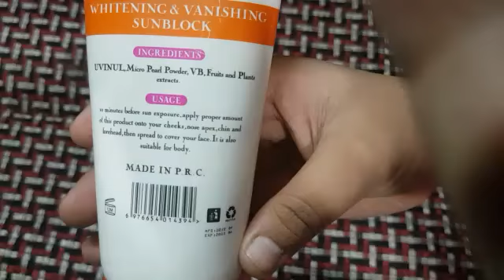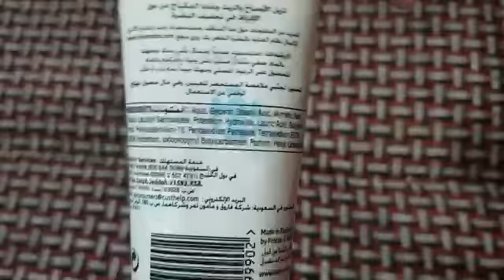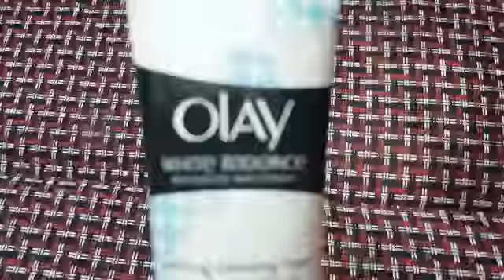5 Recommended Beauty Products | My beauty secrets | Huda beauty and Olay products | L'Oreal Paris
I m going to recommend you the product which I used personaly lotion and sun cream of Huda beauty products and olay products 100 percent recommended products like this and subscribe us please
clean and clear products and L'Oreal Paris profile products